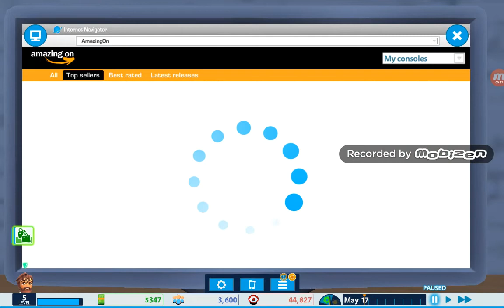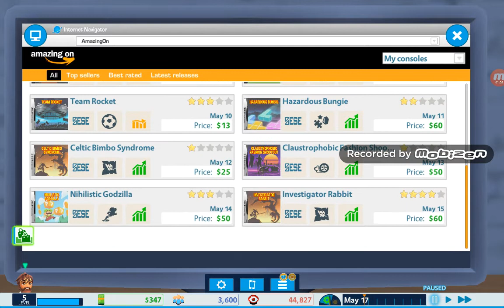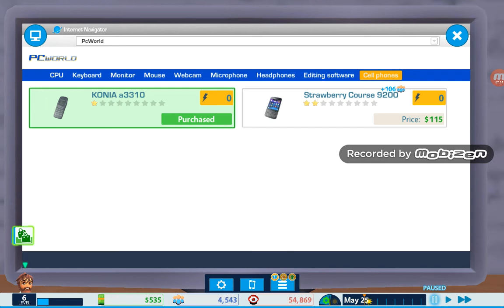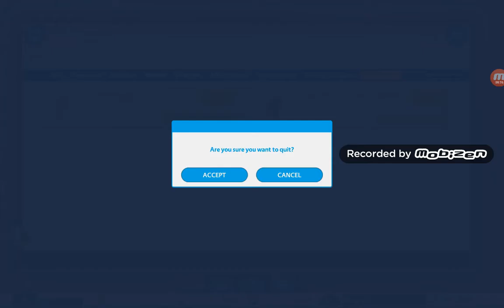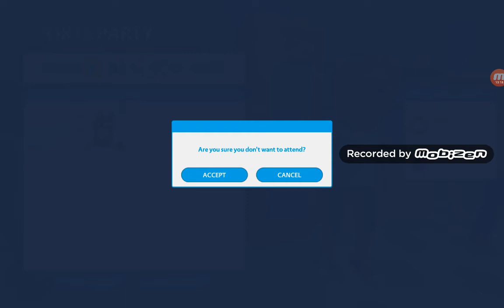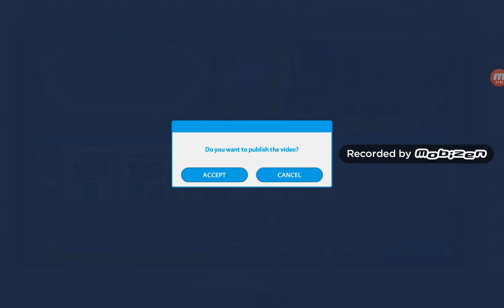život youtubera 4